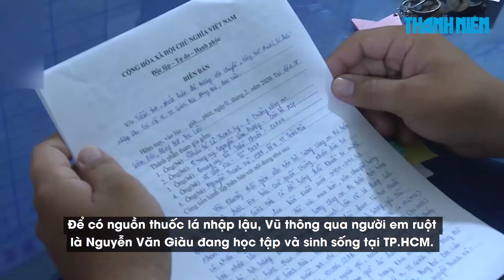2 anh em ruột phối hợp kinh doanh thuốc lá lậu quy mô lớn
Sáng 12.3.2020, lực lượng Công an thị trấn Gành Hào, tỉnh Bạc Liêu, đã bắt quả tang Nguyễn Văn Vũ (31 tuổi, ở ấp 4, thị trấn Gành Hào) đang vận chuyển thuốc lá nhập lậu đi tiêu thụ.

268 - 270 Nguyễn Đình Chiểu, Phường 6, Q.3, TP HCM